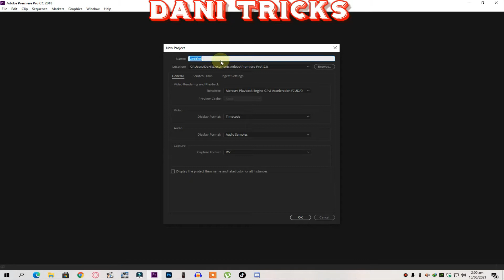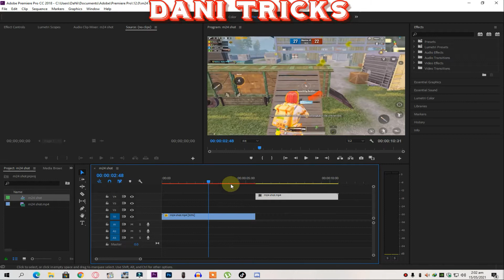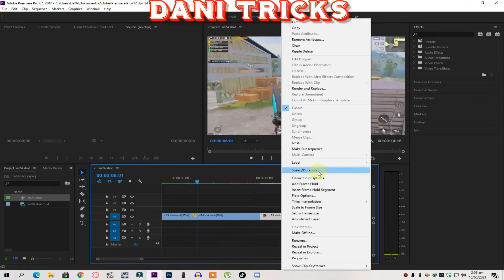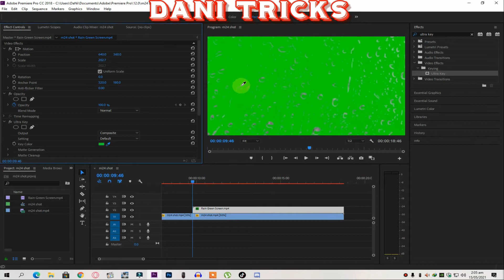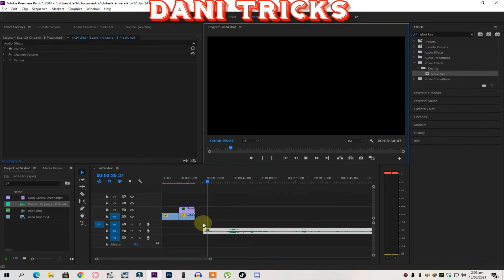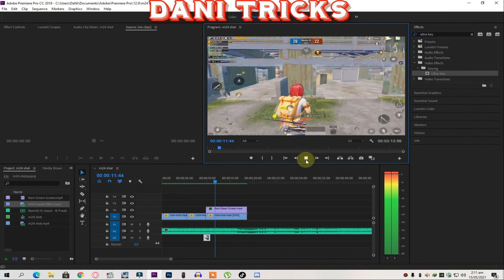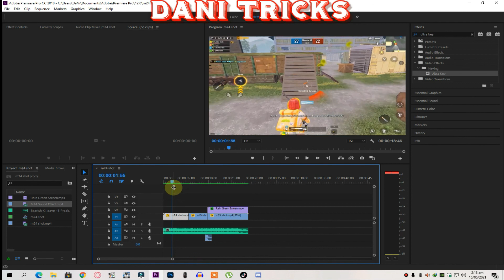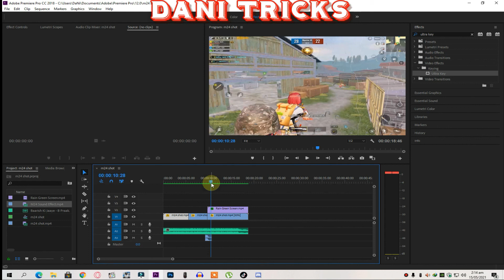HOW TO GET SMOOTH SLOWMOTION IN YOUR PUBG MONTAGE VIDEOS | ADOBE PREMIERE PRO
in this video i am showing you guys how to edit smooth slowmo in pubg montages.